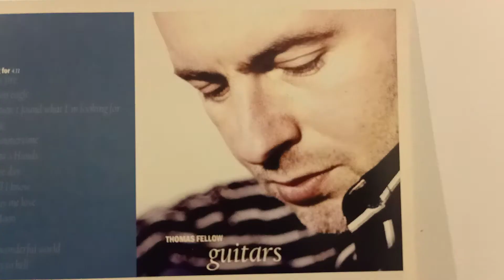WHAT A WONDERFUL WORLD // VINYL VERSION // OF FRIEND N' FELLOW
Taken from the album Covered
This video is taken at Stereofiles Audio using Oppo F11Pro .

Category: Music

Artist: Friend 'N Fellow
Song: What A Wonderful World
Vinyl Album: Covered
Label: Ruf Records
Format: 1LP Vinyl
Country: Germany
Released: 2006
Style: Jazz

Credits:
Artwork [Concept] – Ulrike Mönnig
Artwork [Vinyl] – Julia Dierkes
Executive-Producer – Thomas Fellow
Guitar – Thomas Fellow
Photography By – Ulrike Mönnig
Producer – Thomas Adapoe
Vocals – Constanze Friend